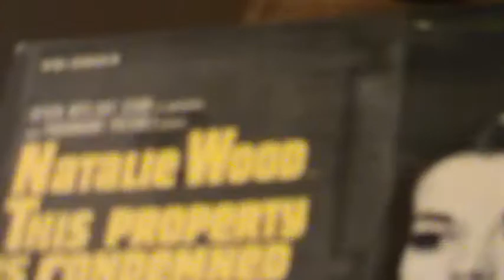Drug Store /This Property Is Condemned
From the Natalie Wood movie,  "This Property Is Condemned" this
is a clip "Drug Store" with period music by Kenyon Hopkins..Natalie Wood, Robert Redford, Charles Bronson & more in this film from 1966 ...Like a  step back in time, and was so fitting for our recent trip..Hope you  enjoy, and Keep playing the music ! ! !

   *** ( The thumbnail shot, is of a "Survivor Dust bowl house" taken
              at Boise City museum... a great museum if ever get to see